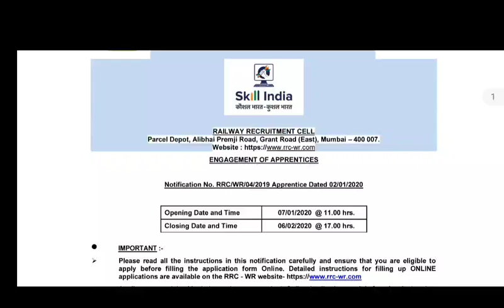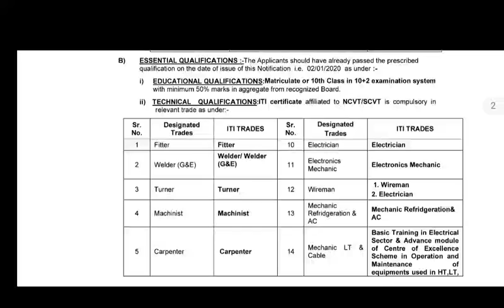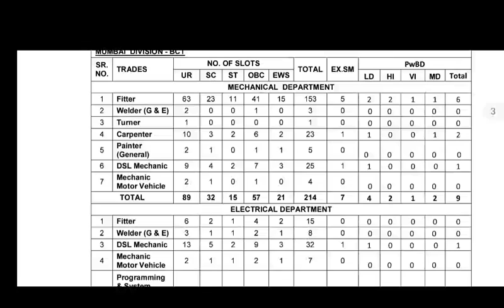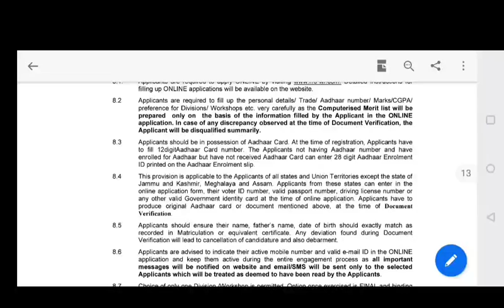Railway jobs in telugu ||railway recruitment 2020|Shine India Job Alert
Publish On Dec 08, 2020

Railway job in telugu ||railway recruitment 2020|Shine India Job Alert